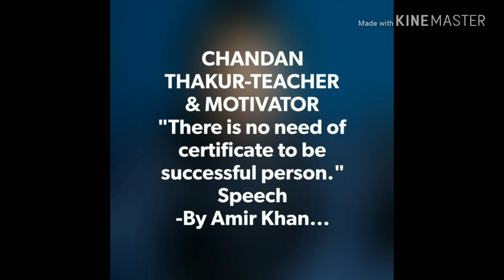"There is no need of CERTIFICATE to be successful person."A Motivational speech by AAMIR KHAN.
Really when want to be a successful person then there is no need of certificate.
Only you have better knowledge regarding the aim.